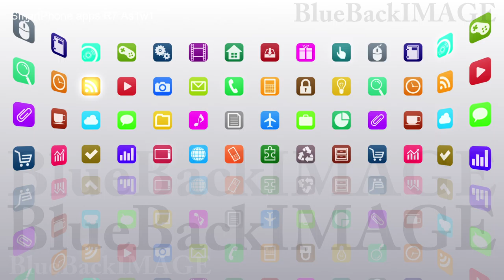映像素材 動画素材 アプリ アイコン スマートフォン スクリーン ディスプレイ SmartPhone apps R7 As1w1